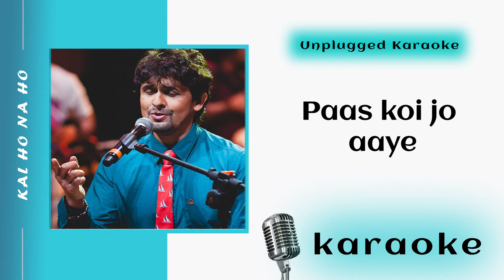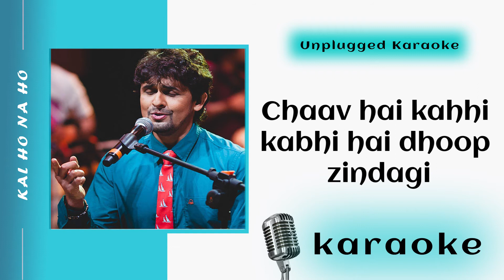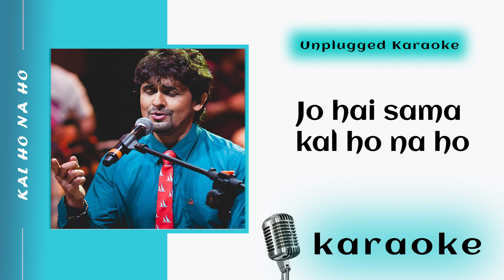Kal Ho Na Ho Karaoke with Lyrics | NEW ARRANGEMENT | UNPLUGGED | Sonu Nigam | Newness Music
Cover Song  Credits:
Keys and Programming: Rony Bhattacharya
Produced By Newness Music